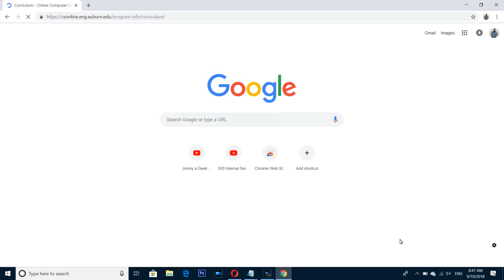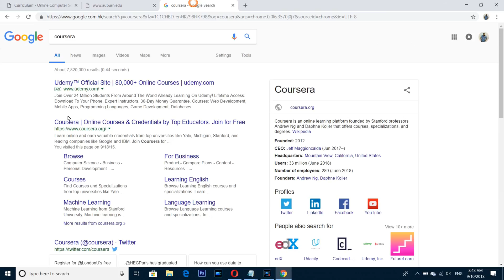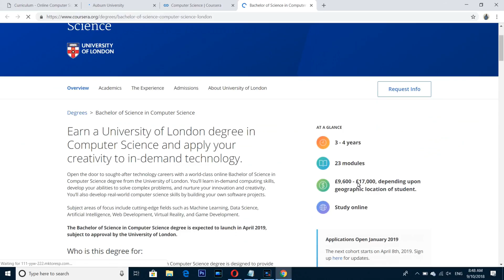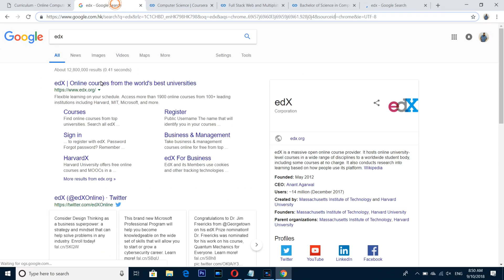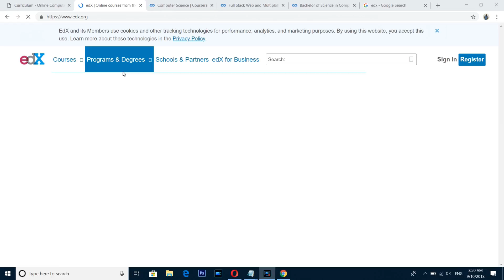🤔Question - Is the University of Auburn Online Degree Worth it ?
Hello,
I am interested in your advice on this program I have been admitted to or I’d be better just doing a comp sci minor/ certificate from a local school. It is university of Auburn’s online degree completion for computer science. It’s about $33,000 for the whole program. Classes are 7.5 weeks long.

Thanks,
Matt

📙Best Programming Books